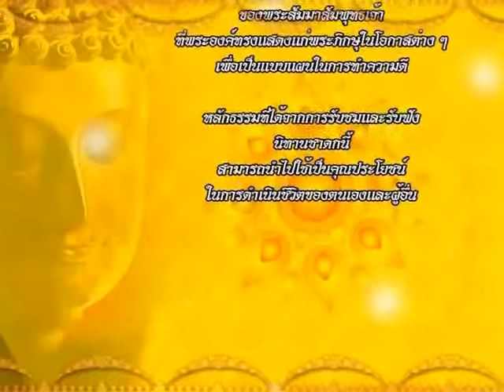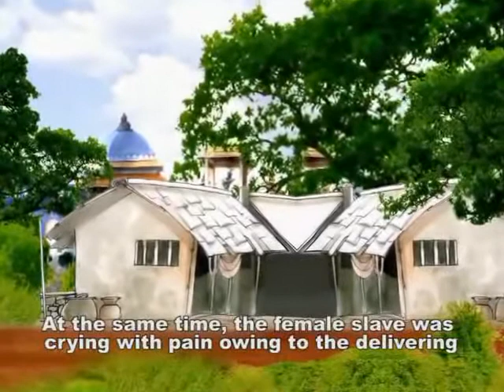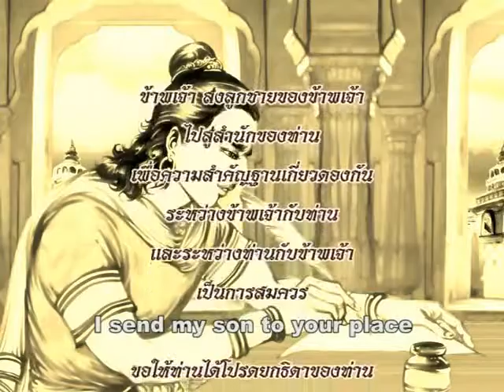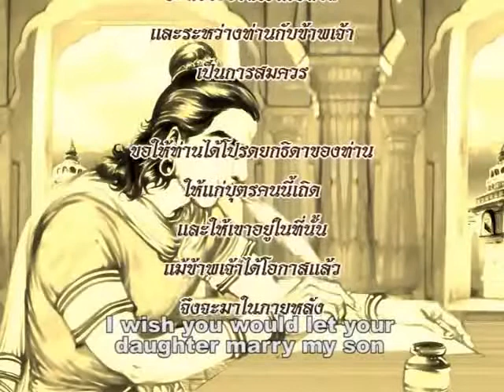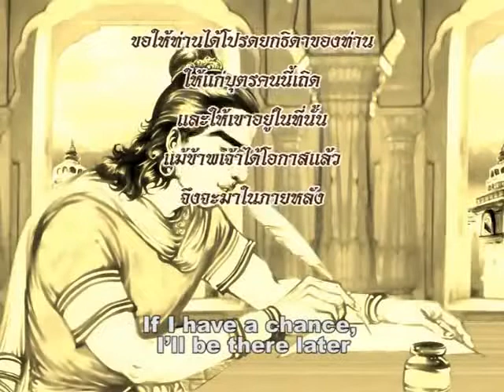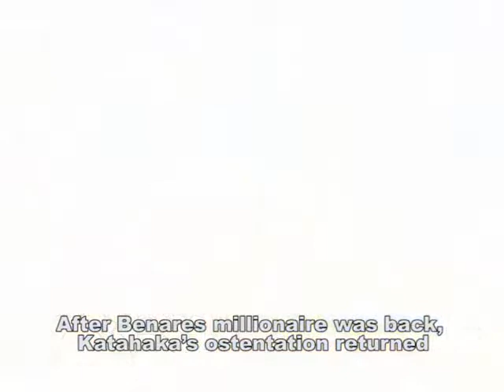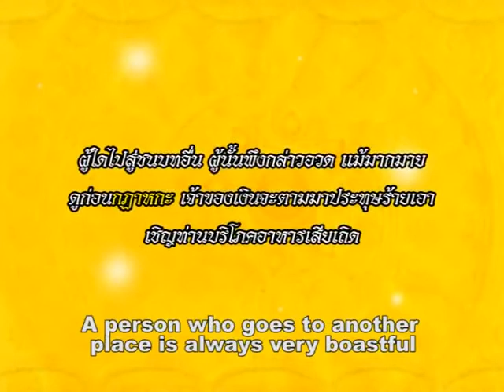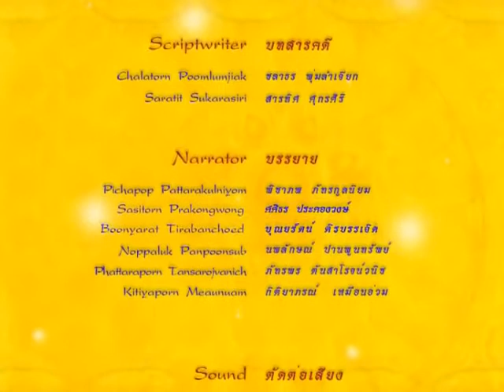กฏาหกชาดก ทาสปลอมเป็นบุตรเศรษฐี ชาดกว่าด้วย คนขี้โอ่ ชาดก 500 ชาติ